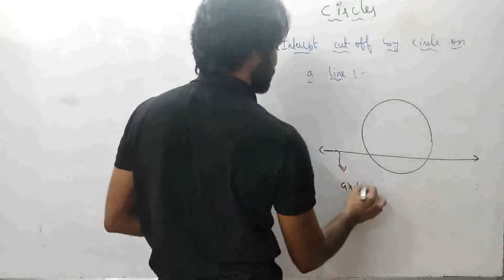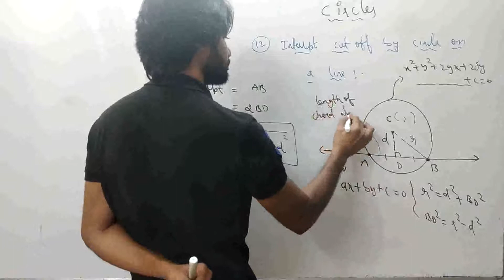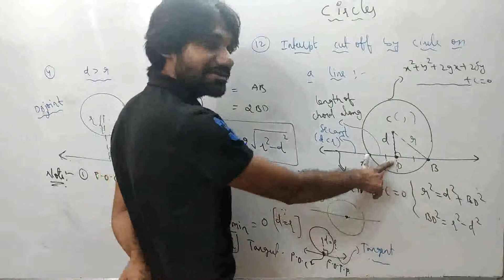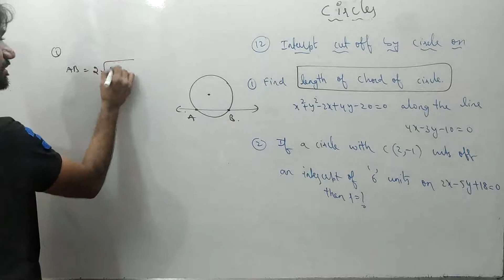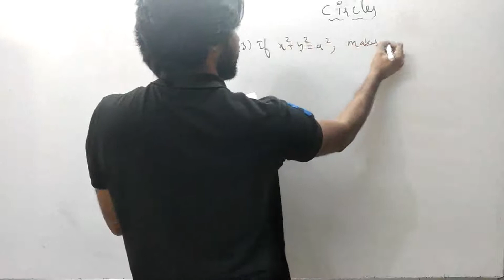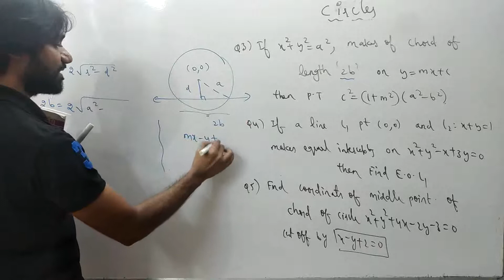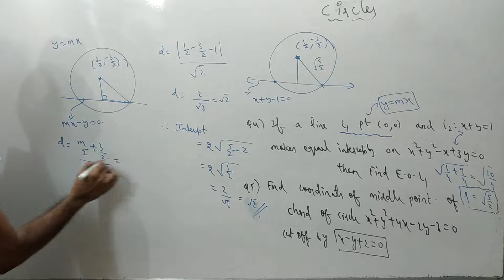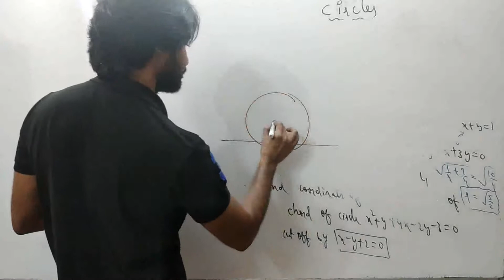Circles-13(Intercept Cut-off by Circle On Line)